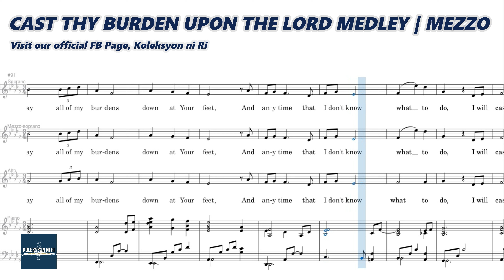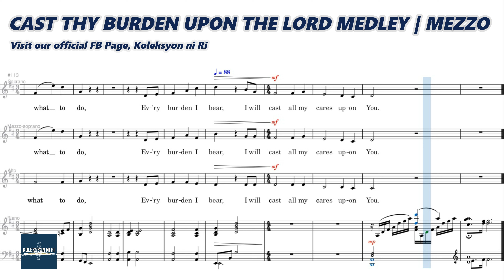Cast Thy Burden Upon the Lord Medley | Mezzo-soprano | Piano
"CAST THY BURDEN UPON THE LORD MEDLEY"
Words and Music by Isaac Watts and Lowell Mason

Soon.